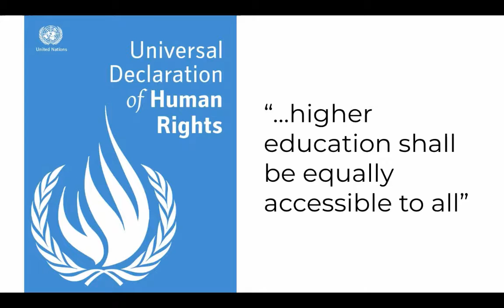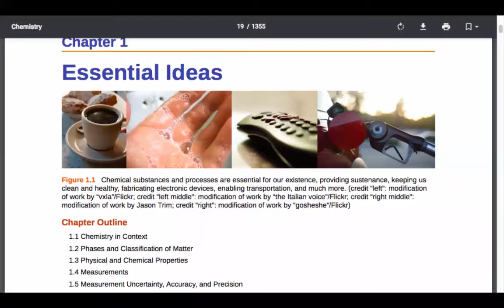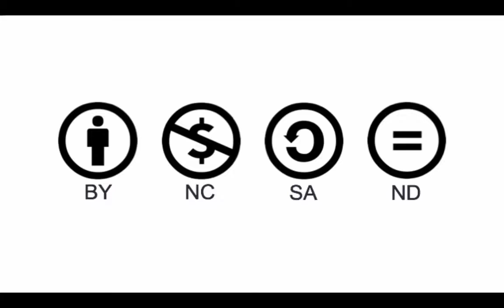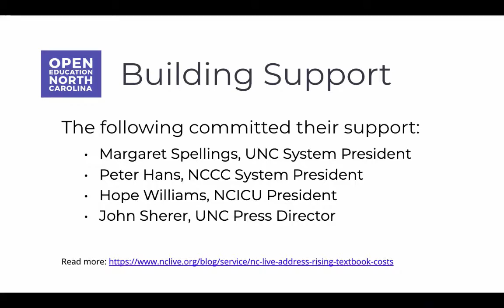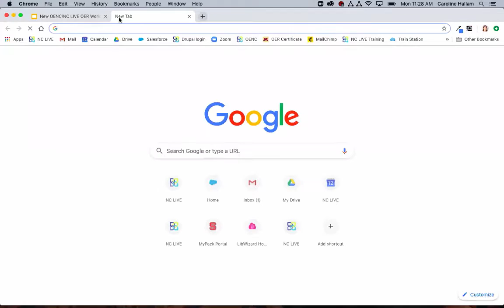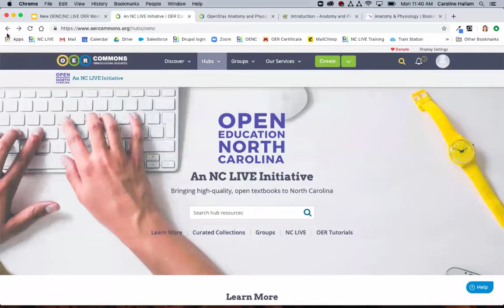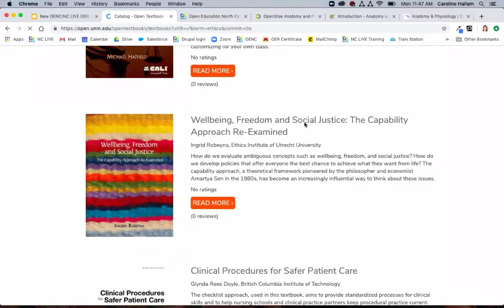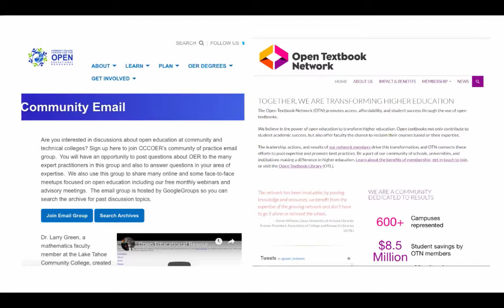NC LIVE's Open Educational Resources 101 Webinar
In this recorded webinar, learn all about OER basics, the OENC program, places to find OER, and how to connect to the larger OER community.

This work is a derivative of Open Textbooks: Access, Affordability, and Academic Success by David Ernst, used under a CC-BY license.